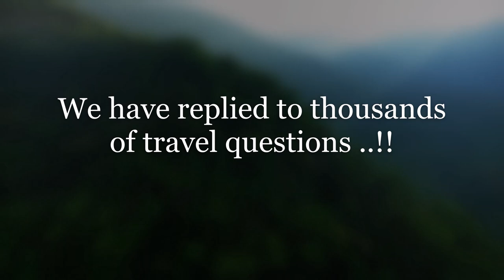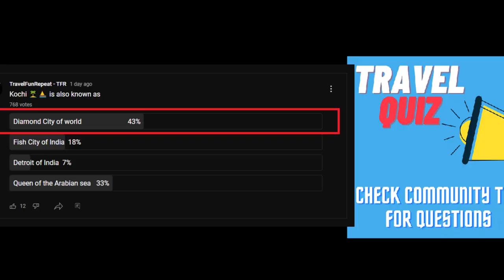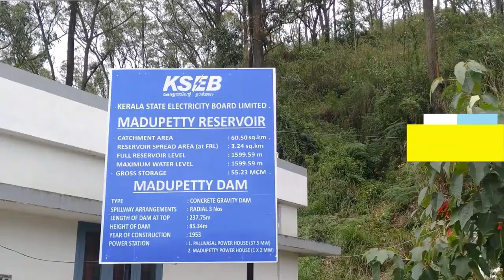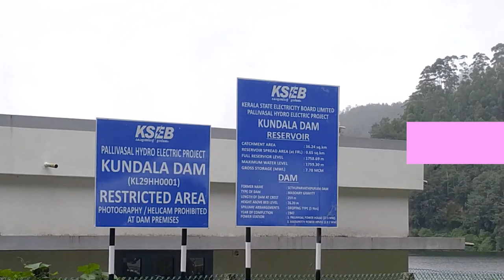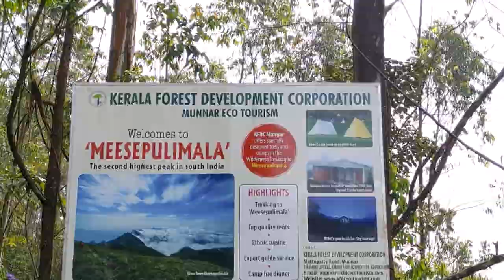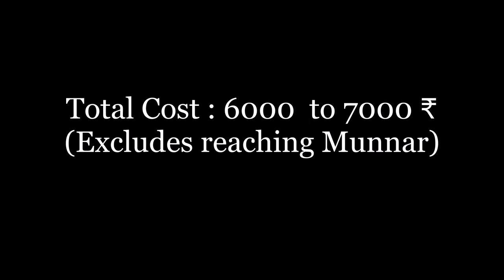Munnar Tourist Places | Munnar Travel Guide With Budget | Munnar tour with places